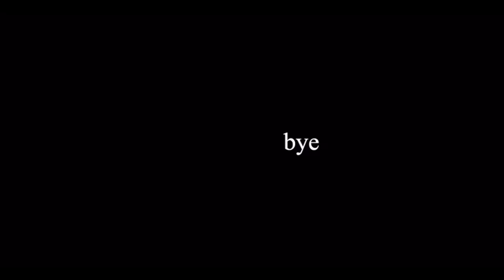MY BIRTHDAY DINNER VLOG | WatchCrissyWork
LINK TO THE WIG IN THIS VIDEO

Hair info:13x6 HD lace wig straight 180% 20”